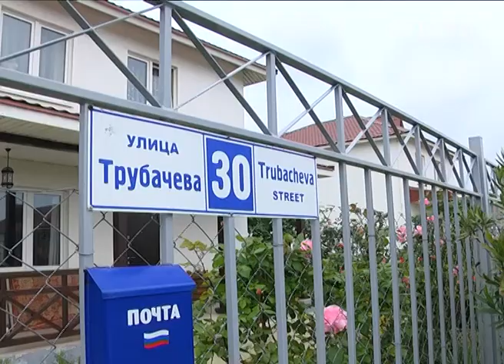Адлерским женщинам-ветеранам оказали помощь. Новости Сочи Эфкате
До этого было проведено обследование их жилья. В целом принято решение помочь в ремонте 17 жителям района.
Сочи. Новости.
Телеканал Эфкате.